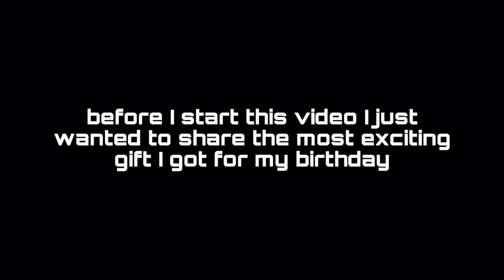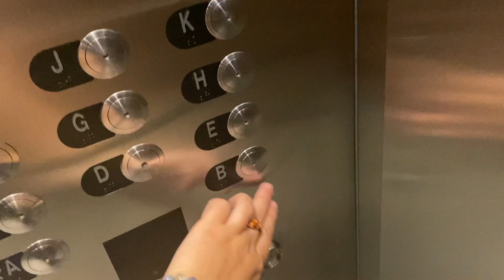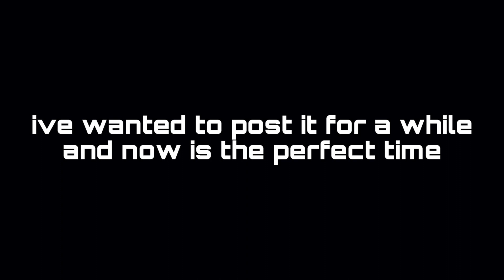watching the sunrise downtown and getting free coffee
here are some petitions to sign
lets make a change